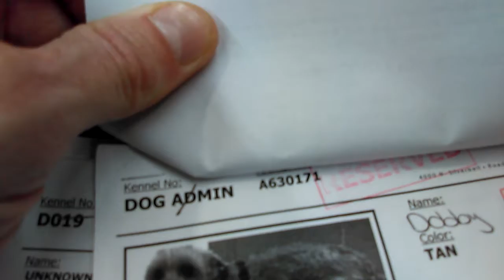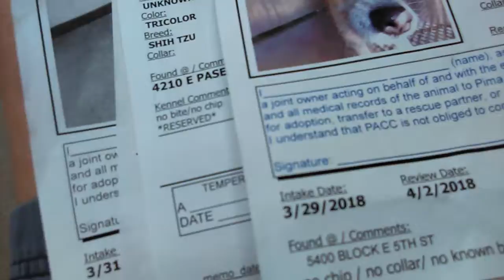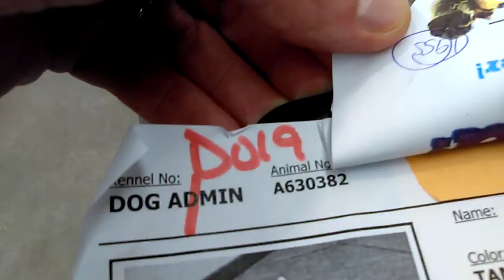Doggies Adoptable in Tucson at Pima Animal Care Center -Dobby-Bandit -"Hopper"-"Reno" on 4-1-18